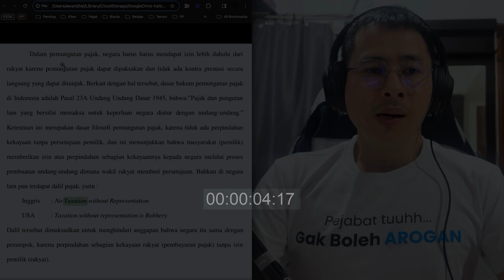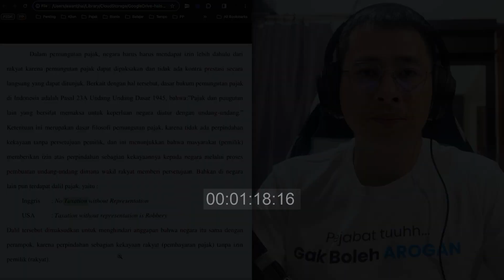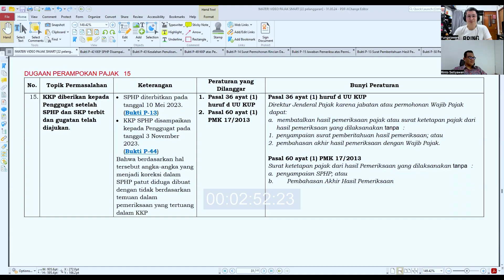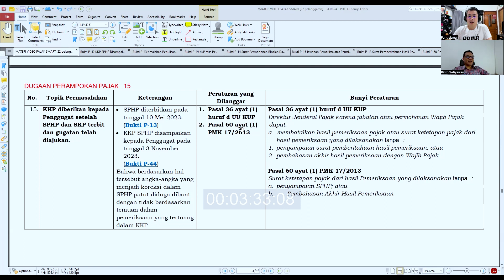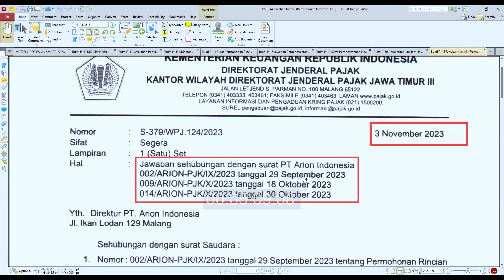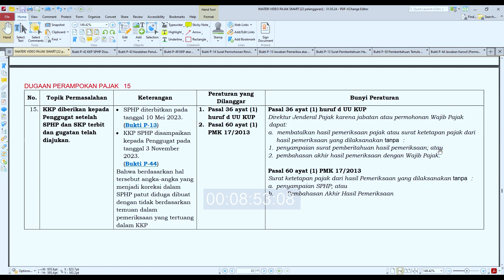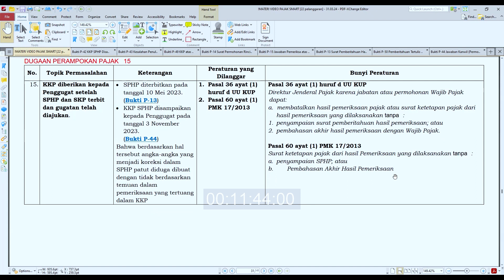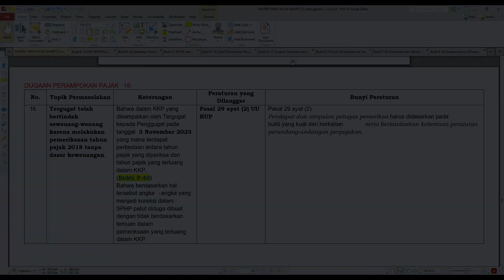Dugaan Perampokan Pajak 15 | KKP DIBERIKAN SETELAH SPHP DAN SKP TERBIT DAN GUGATAN SUDAH DIAJUKAN !?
✔ PERTAMA & SATU-SATUNYA
PROGRAM PELATIHAN KONSULTAN PAJAK PINTER

✔ PERTAMA & SATU-SATUNYA !!